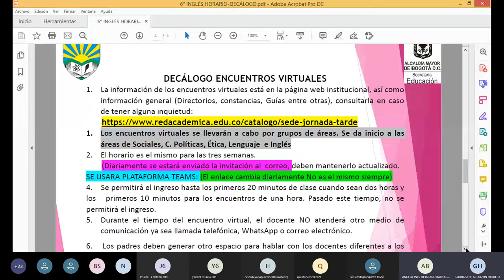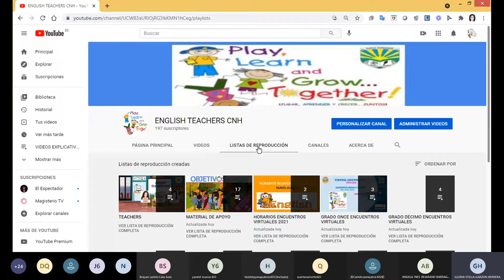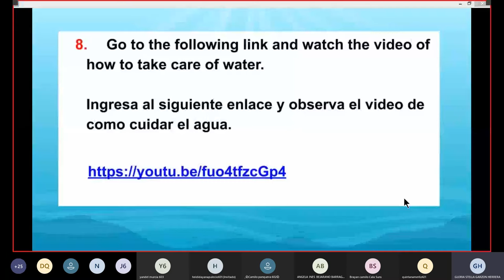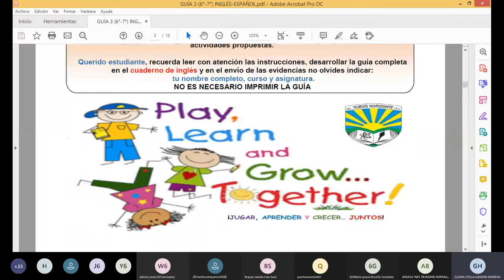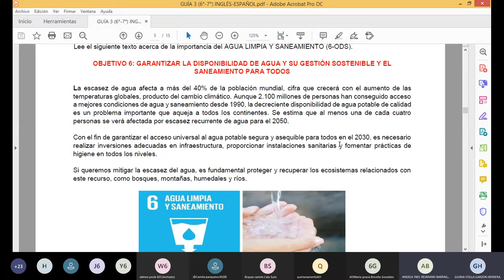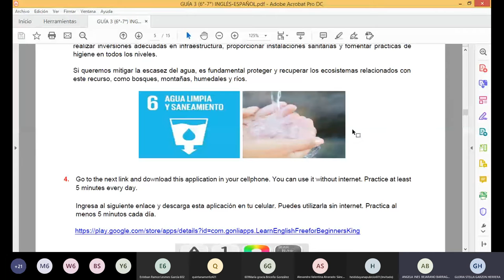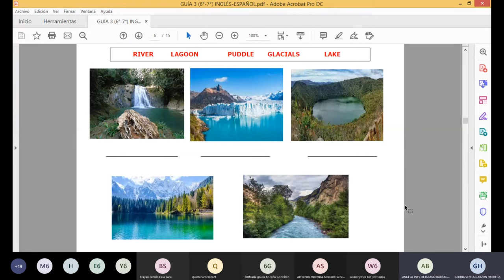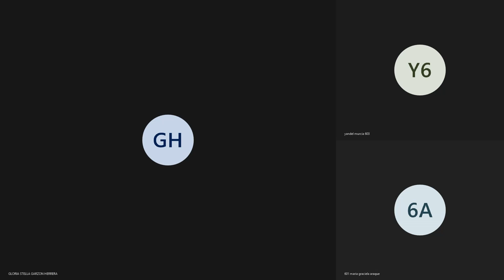Reunión 1 inglés 6°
Periodo 2